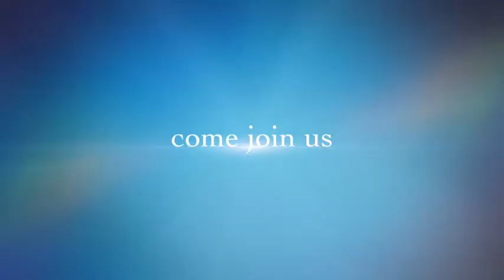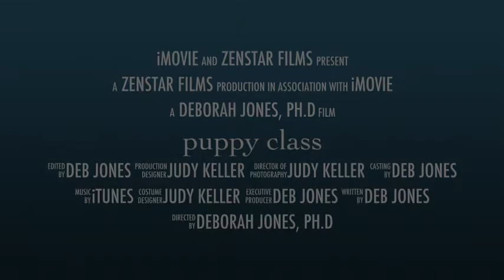puppy class 2014